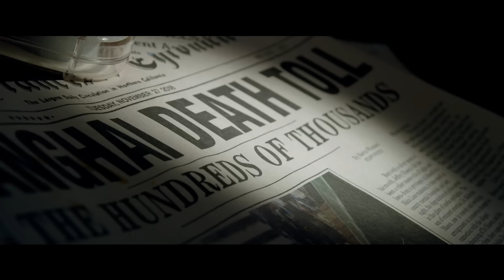A Quiet Place - Un posto tranquillo | Trailer Ufficiale #2 HD | Paramount Pictures 2018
DAL 5 APRILE 2018 AL CINEMA

Diretto da: John Krasinsk

Cast:  Emily Blunt, John Krasinski, Noah Jupe, Millicent Simmonds, Cade Woodward

Trama: Una famiglia vive un'esistenza isolata nel silenzio più assoluto, per paura di una minaccia sconosciuta che segue solo il suono e attacca a qualsiasi rumore.